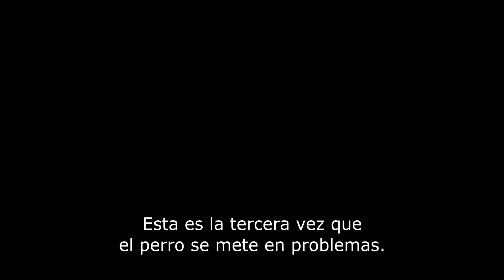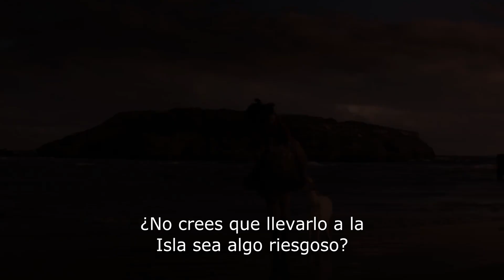Oddball y sus pingüinos - Trailer subtitulado